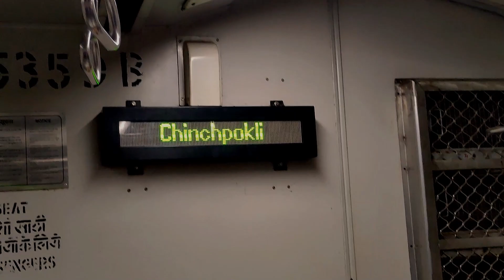Chinchpolki cha chintamani Aagman sohala 2022 | चिंचपोकळी चिंतामणी २०२२🙏🙏 ♥️